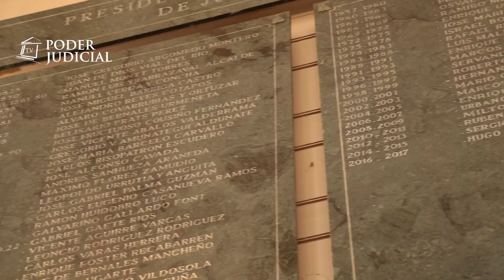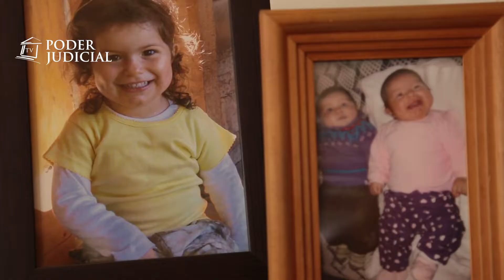Reportaje Judicial: El camino del juez Hugo Dolmestch Urra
Tras cuatro décadas en el Poder Judicial, conversamos con el exministro y expresidente de la Corte Suprema Hugo Dolmestch. Sus historias, sus momentos críticos y sus alegrías fueron profundizadas durante esta entrevista.